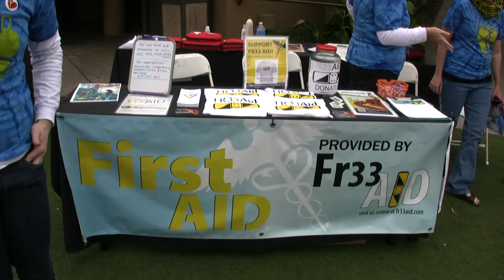Libertopia 2011 - interviews - Stephanie Murphy.mp4